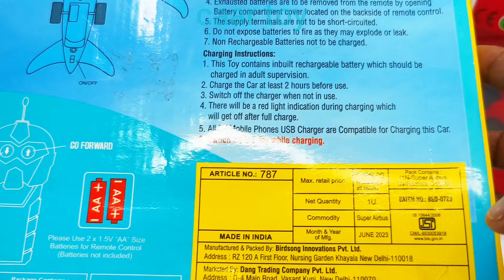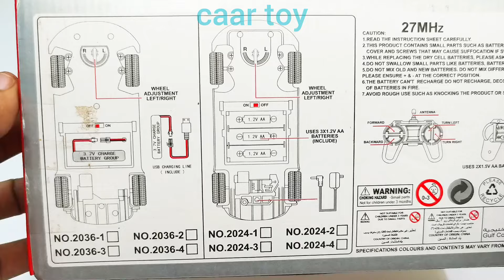Radio Control Airbus A787 and Radio Control Helicopter | Airbus A380 | aeroplane | airplane | rc car